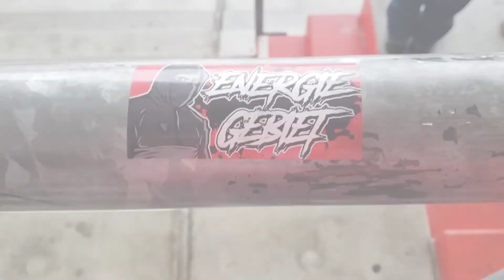Rot Weiß Erfurt vs Energie Cottbus 15 Spieltag Regionalliga Nordost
Endstand 2:2